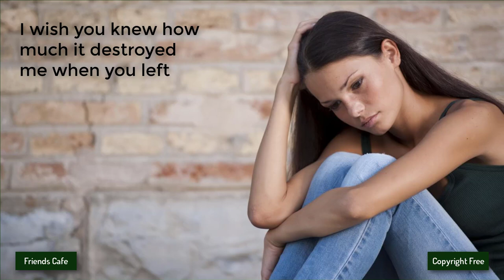[No Copyright Music] - Dizaro - FlashBack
Other groups